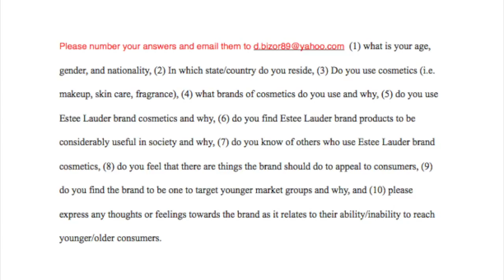SURVEY GIVEAWAY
Please help me in my business class through the survey provided at the end. It will be greatly appreciated in completion of my research!